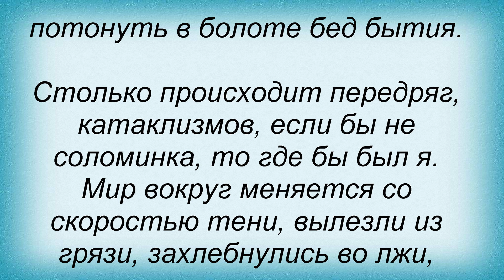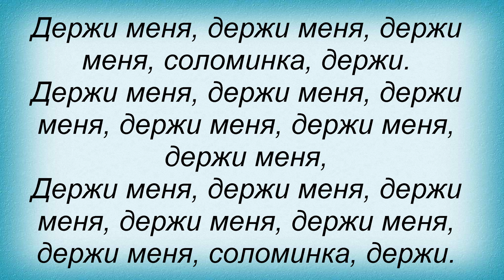Слова песни Олег Газманов - Держи меня соломинка, держи